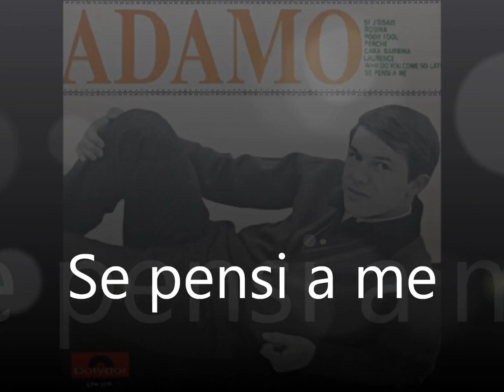Salvatore Adamo ~ Si J'osais album with lyrics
00:00 Si J'osais
02:57 Rosina
05:11 Poor fool
07:26 Perché
09:54 Cara bambina
12:15 Laurence
14:48 Why do you come so late
16:56 Se pensi a me